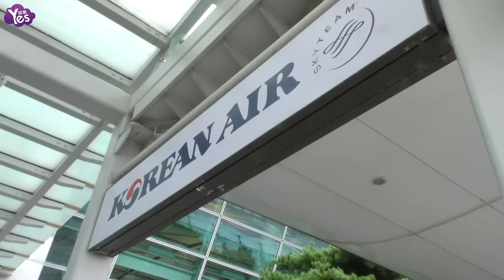【3年前】Krystal Jessica現身機場 鄭氏姊妹時尚無人能敵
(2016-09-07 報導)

7日上午，Krystal、Jessica為參加時尚品牌活動，現身南韓仁川機場飛往香港，這天兩姊妹皆戴著墨鏡現身，身穿休閒裝扮也不失時尚，兩人也感情相當好的手搭著手，有說有笑 畫面賞心悅目。